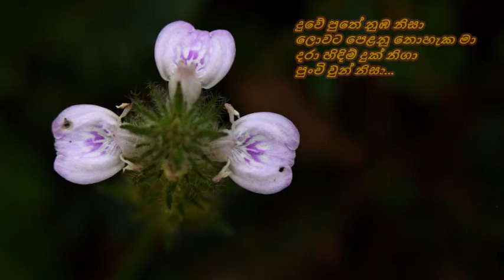Duwe Puthe Numba Nisa - දුවේ පුතේ නුඹ නිසා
දුවේ පුතේ නුඹ නිසා
ලොවට පෙළනු නොහැක මා
දරා හිඳිම් දුක් නිගා
පුංචි වුන් නිසා...

දොළොස් මහේ පහනෙකී
මලින් පිරූ යහනෙකී...
කුඩා පැලේ මැදුරකී
මිහිරි කල්පනා...

කිසිත් දුකක් ආ හැකී
ඉඩක් තබා නෑ කිසී...
නුඹෙන් මිදී යා හැකී
ලෝකයක් කොහේ...

පද රචනය : ප්‍රේමකීර්ති ද අල්විස්
තනුව සහ සංගීතය : රංජිත් පෙරේරා
ගායනය : ටී. එම්. ජයරත්න

(තොරතුරු ලබාදුන් ටී. එම්. ජයරත්න මහතාට තුති)